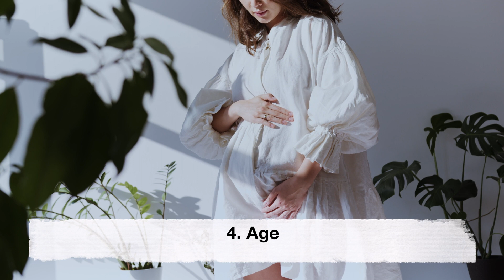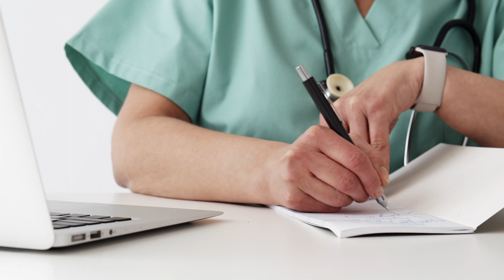Pregnant with No Pregnancy Symptoms - Should you be worried?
Pregnancy is a unique journey for every woman, and it comes with its own set of experiences, including various symptoms that can vary in intensity and duration. Common pregnancy symptoms include nausea, fatigue, breast tenderness, and frequent urination. However, not all women experience these symptoms, and some may not feel pregnant at all. In this article, we will explore why some women don't have pregnancy symptoms and whether this is normal.

Our channel makes content for general information on pregnancy care, and newborn baby care.